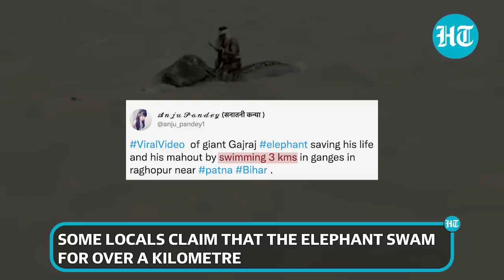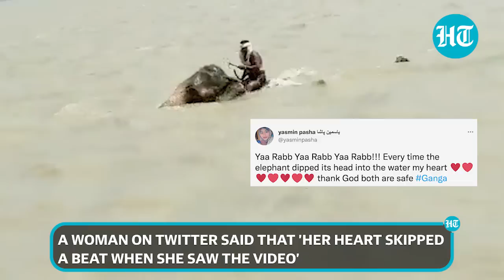On Cam: Jumbo crosses flooded Ganga with mahout on his back; Netizens praise 'saviour hathi'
Amid incessant rains in several parts of Bihar, an elephant was spotted swimming across the Ganges with a mahout on its back. The incident took place in Raghopur area of Bihar's Vaishali district. In the video, a man along with his elephant can be seen trapped in the swollen river. As per locals, there was a sudden rise in water level of river Ganga. At one moment, it seemed like the two wouldn't be able to make it to the shore.  However, in the end, the elephant and the mahout are seen reaching a corner of the river where people are seen standing. The video has now gone viral with many netizens calling it a 'hathi mere saathi' moment. Watch this report to know what exactly happened.